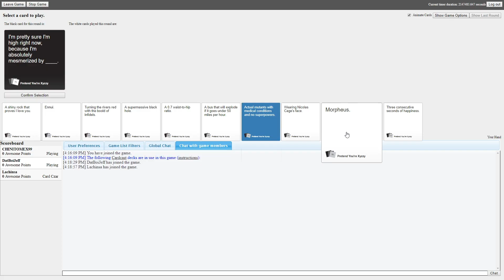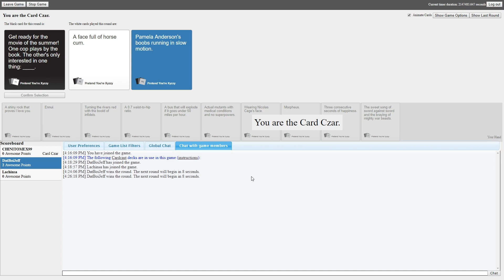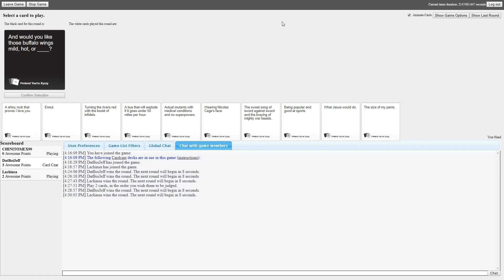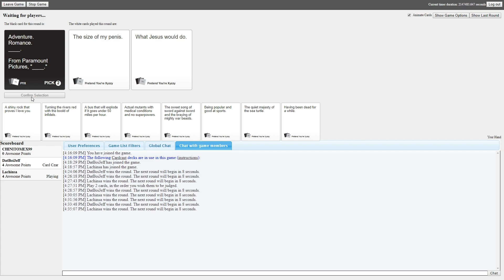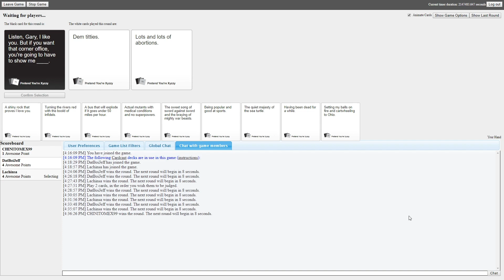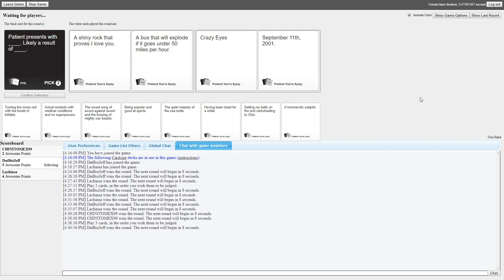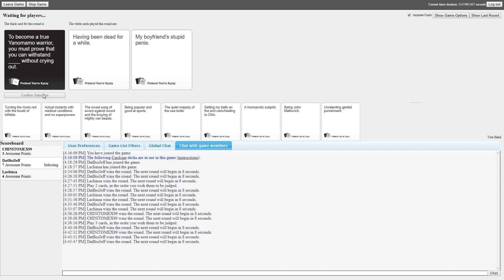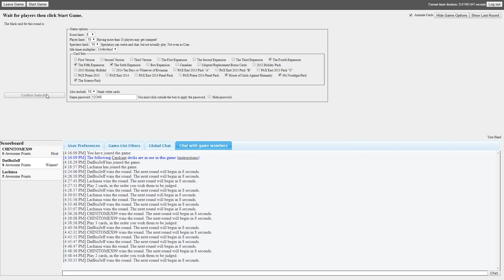Cards Against Humanity - I Just Can't Win :/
Artist: I Prevail
Album: Heart vs. Mind
Released: 2014